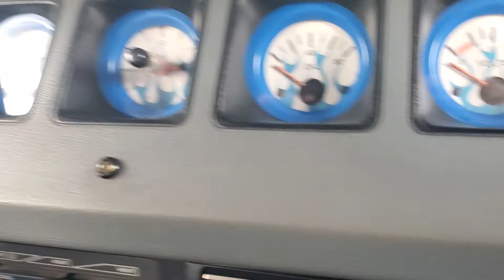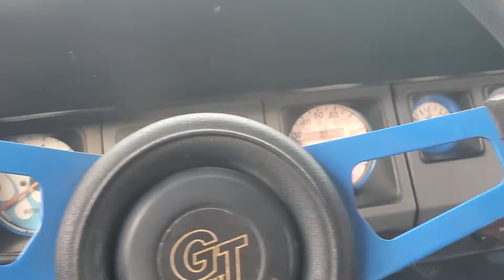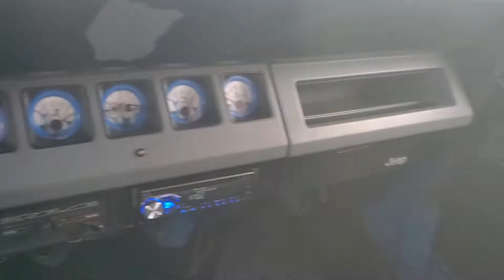1990 JEEP WRANGLER Islander for sale at Brad's Cottage Grove Chevrolet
Contact Brads Cottage Grove Chevrolet today for information on dozens of vehicles like this 1990 Jeep Wrangler Islander. CARFAX BuyBack Guarantee is reassurance that any major issues with this vehicle will show on CARFAX report. You can tell this 1990 Jeep Wrangler has been pampered by the fact that it has less than 117,141mi and appears with a showroom shine. There are many vehicles on the market but if you are looking for a vehicle that will perform as good as it looks then this Jeep Wrangler Islander is the one! The Jeep Wrangler Islander will provide you with everything you have always wanted in a car -- Quality, Reliability, and Character.